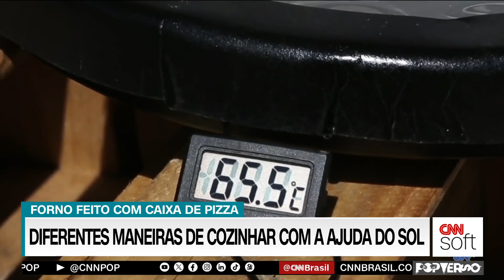Pop Explica: luz do sol que derrete marshmallow? Ibere Thenório explica! | Popverso CNN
Ibere Thenório, do Manual do Mundo, explica se as ondas de calor são capazes de cozinhar comida